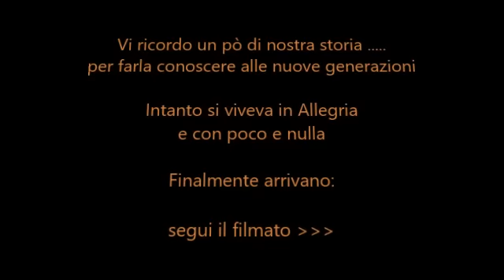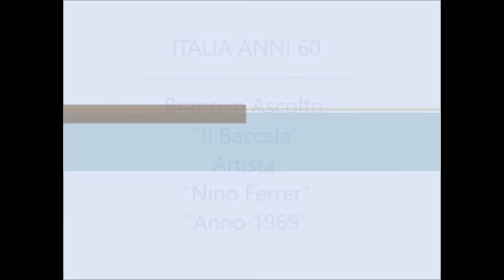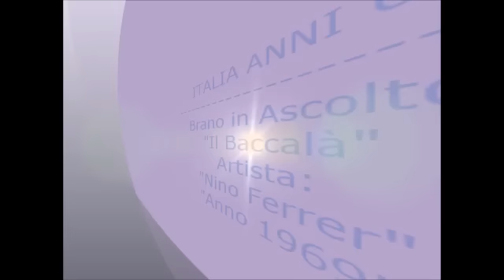Il baccala {1969} * Nino Ferrer